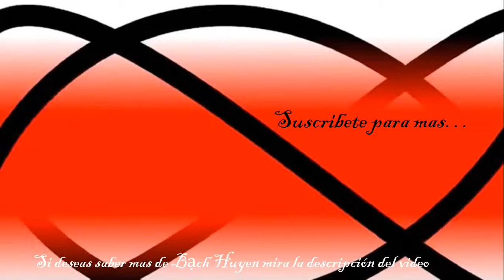lindas asiaticas #73 - Bach Huyen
Si deseas saber mas de esta hermosa mujer en enlace encontraras sus redes
 Síganme en mi pagina de Facebook